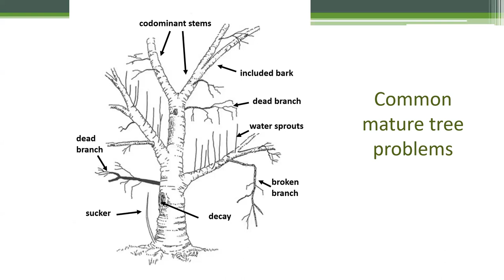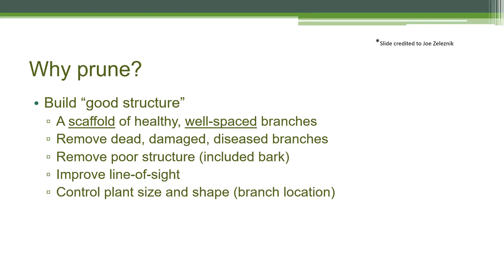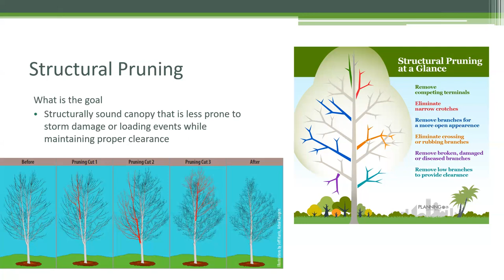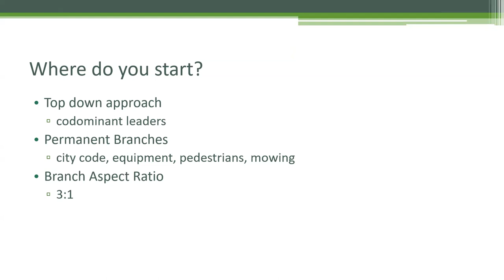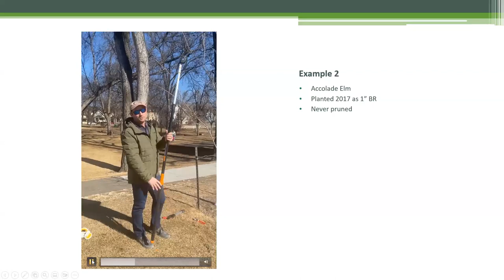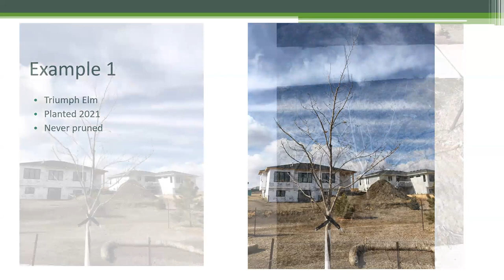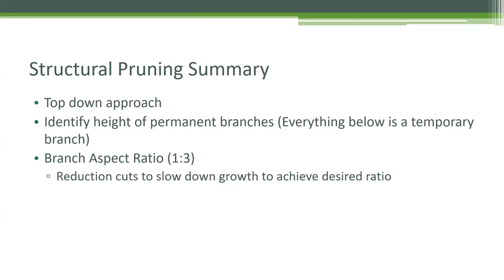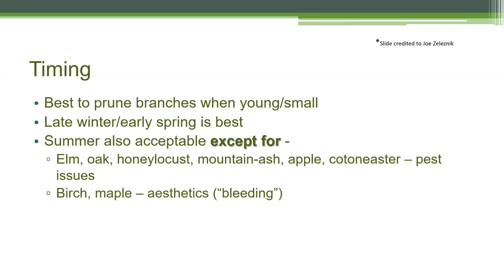Intro to Pruning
Doug Wiles, Bismarck City Forester, talks about the correct way to structurally prune deciduous trees. To watch the short clips included in his power point and click on the 2023 DAM Meeting section.